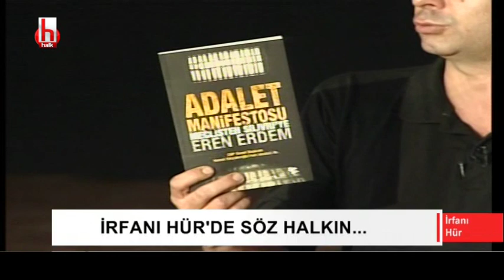Celal Abacı'dan doyumsuz müzik / İrfanı Hür Halk Şov - 2. Bölüm - 1 Kasım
İrfanı Hür Halk Şov'da Celal Abacı ve saz arkadaşları konuk oldu ve izleyicileri Türk Halk Müziğine doyurdu. Her zaman olduğu gibi de Halk TV vatandaşın sesi oldu.